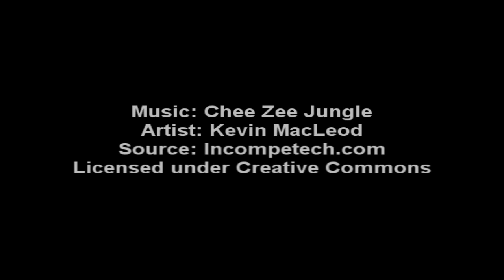10-28-2010: Baby Possum In My Tree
I heard the dog barking like crazy and found this in the little tree by my front porch.